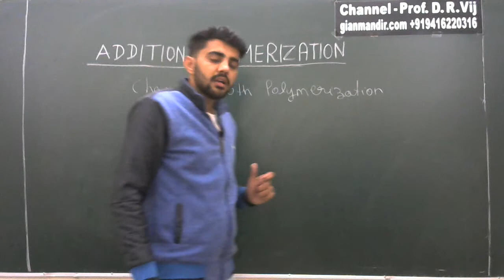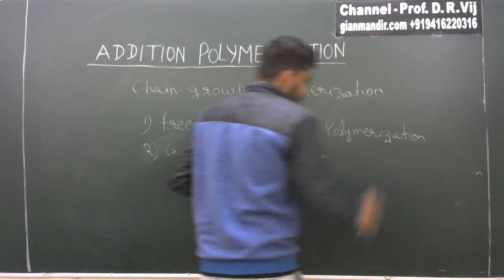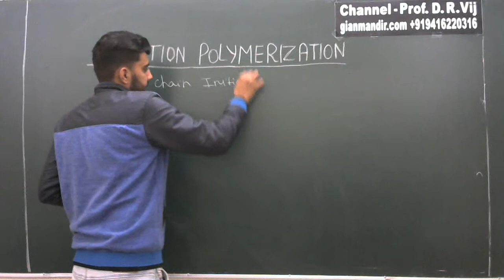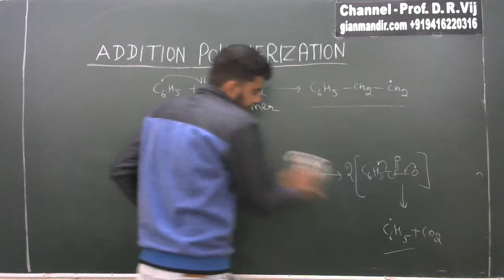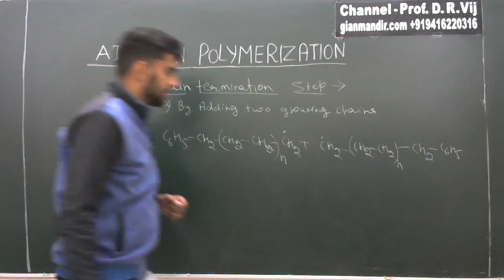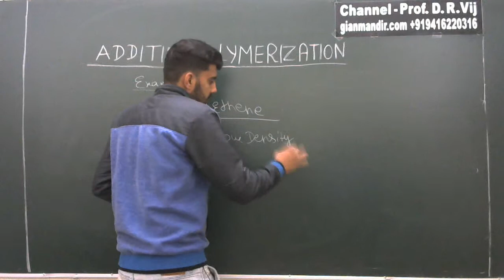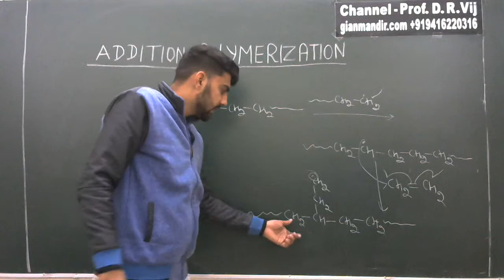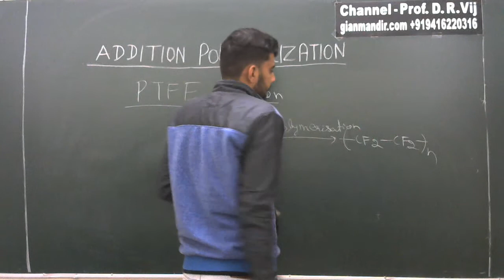XII Chemistry | Polymers | Addition Polymerization by Gourav Sir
Unit 15 - Polymers
Addition Polymerization